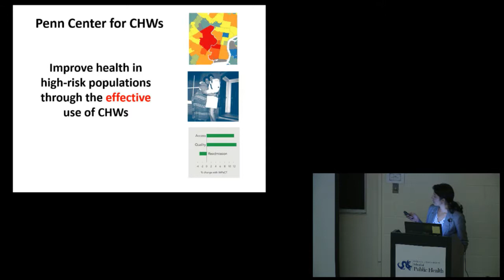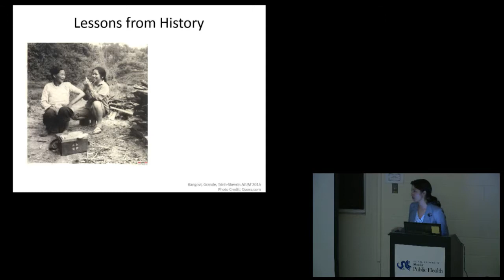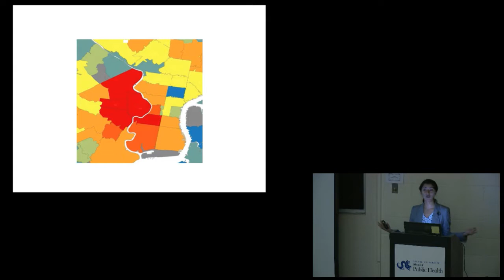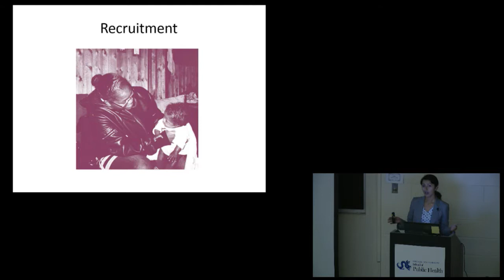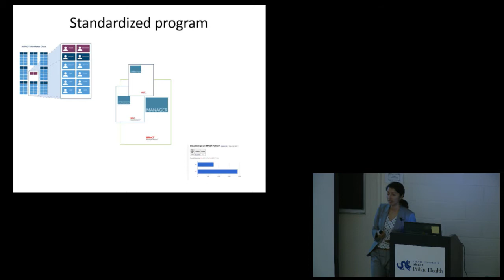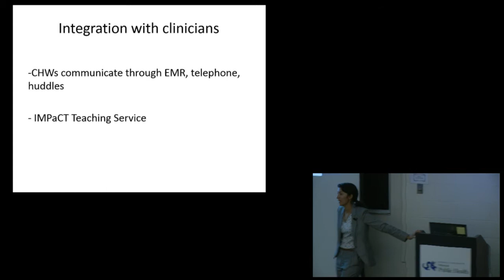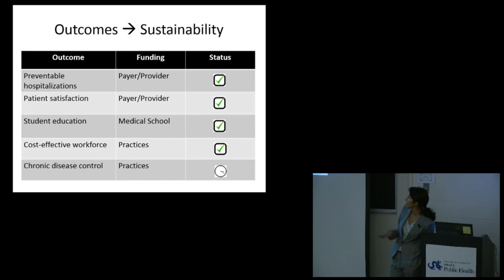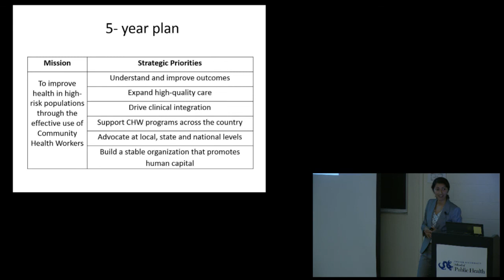POPULATION HEALTH SPOTLIGHT - FEATURING DR. SHREYA KANGOVI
Dr. Shreya Kangovi grew up in India, where she observed lay people doing medical outreach work, going to homes to help the underprivileged with health care issues. Seeing these "community health workers" in India, Dr. Kangovi realized the United States could apply this same approach in needy communities. This was her inspiration for the Patient-Centered Transition (PaCT) project, in which community residents help keep underprivileged patients on course after a hospitalization. In this video Dr. Kangovi recounts the case of a patient who was able to turn his life around with the assistance of one of these "natural helpers."

The Population Health Spotlight is an opportunity for Drexel students, faculty, and the Philadelphia community to hear about exciting public health research and practice that is happening locally, nationally, and globally with a focus on improving population health and eliminating health disparities. The Dornsife School of Public Health at Drexel University was founded on the principle of health as a human right and the recognition of the importance of social justice as a means to achieve health for all. This series has hosted speakers from academia, practice, and community organizations dedicated to improving health.